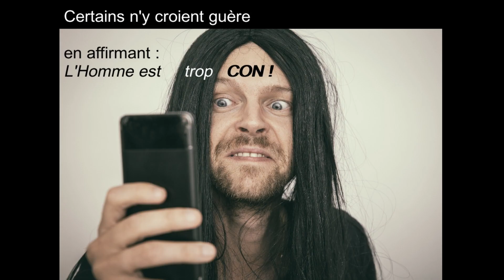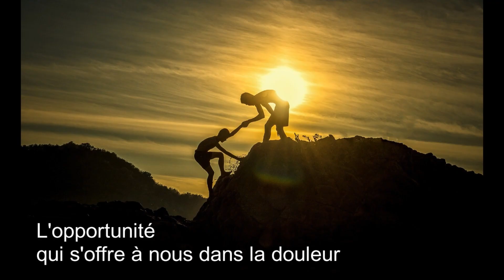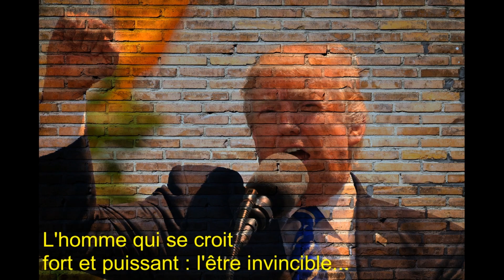Et après ?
Le bon moment pour tout changer ?
"Et après ?" est  la suite de "Tous en Guerre !", du même auteur.
Un accompagnement sobre (une guitare, rien de plus) pour un message simple et direct !
Comment imaginer qu'un système basé sur le consumérisme et la croissance, soit tenable sur une planète aux ressources limitées ?
Depuis des années, l'impact environnemental inquiète les scientifiques et la sonnette d'alarme retentit. Pourtant, rien ne change !!!
Surconsommation, pollution, réchauffement climatique... Nous allons droit au mur.
Et si la douloureuse épreuve du Coronavirus marquait le virage, cette prise de conscience collective et salvatrice tant attendue ?
Texte, guitare et chant : Guillaume BOUIN.